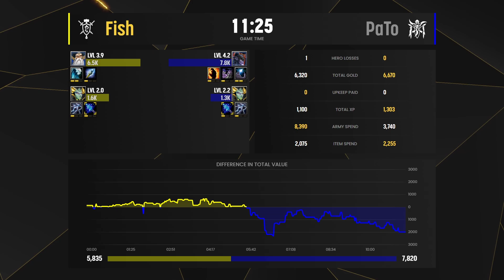WC3 - B2W NA LUL Cup #16 - Quarterfinal: [NE] PaTo vs Fish [HU]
🏆  B2W NA LUL Cups S2

Quarterfinal
[NE] PaTo vs Fish [HU]
Cast by: Carson